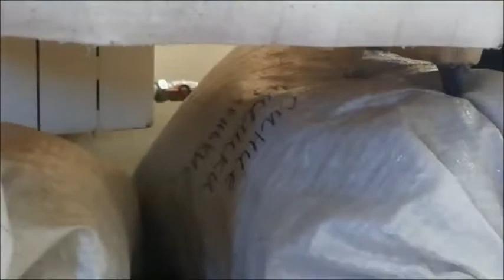Попугай какаду . Попугаи ара на очереди.Купание попугаев.(какаду ара венесуэльцы)попугай играет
Попугай какаду не захотел купаться . Когда хлопнула дверь попугай какаду испугался .Чистим перья какаду и он от этого балдеет .Какаду смотрит в зеркало .
АЛЕКСЕЙ ЮРЬЕВИЧ К.- СБЕРБАНК - 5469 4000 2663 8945.
Наш второй канал
ZOO BROTHERS AND LYNX / ЗООБРАТЬЯ И РЫСИ.
В ЭТОМ ВИДЕО МЫ ПОКАЗЫВАЕМ НАШЕГО БОЛЬШОГО ПОПУГАЯ КАКАДУ. МАРКИЗ С НЕПРОСТОЙ СУДЬБОЙ. ПРИКОЛЫ С БОЛЬШИМ ПОПУГАЕМ.ПОПУГАЙ АТАКУЕТ.ПОПУГАЙ ОХРАННИК.ПОПУГАЙ НЕ ХОЧЕТ КУПАТЬСЯ. МОЖЕТ ПУТИН НАМ ПОМОЖЕТ . ИЛИ . НАВАЛЬНЫЙ.